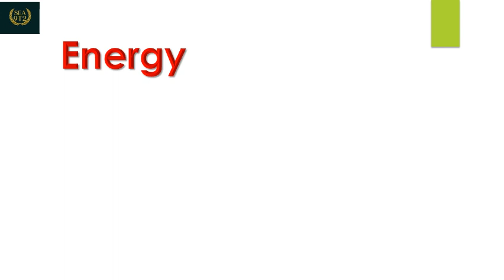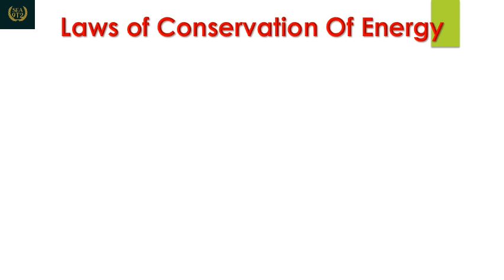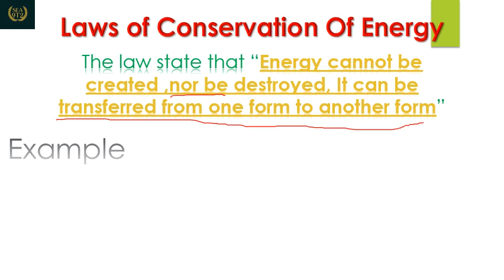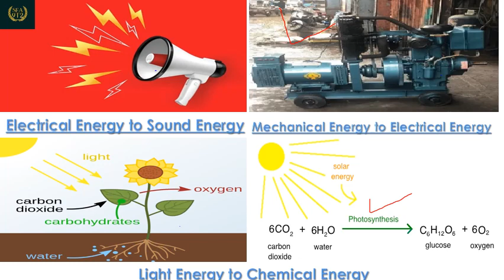What is Energy ? state conservation of laws of energy.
What is energy? And what is the unit of energy
state the laws of conservation of energy with examples